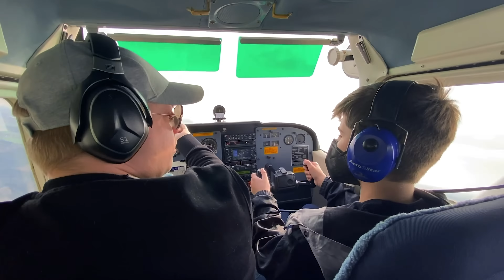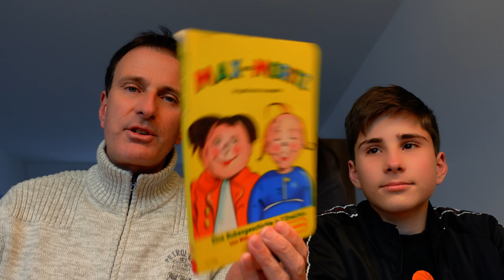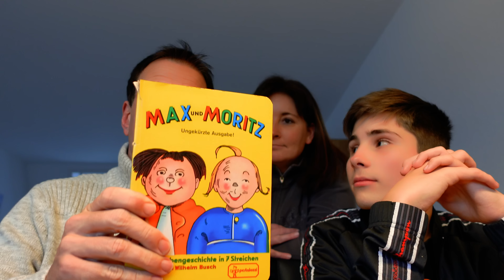Simones Rache? | Unsere Vorweihnachtszeit | VLOG 404 | Stefan und John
Unser Kamera-Equipment:
SONY ZV-1,